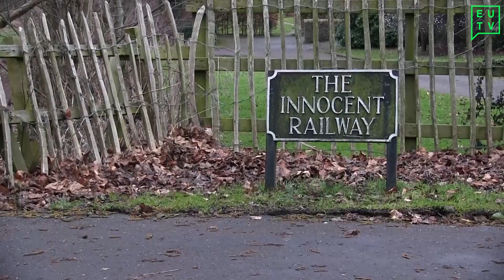EUTV - Five Best Ways to Get Fit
Lifestyle present you with five alternative ways to get fit here in Edinburgh.